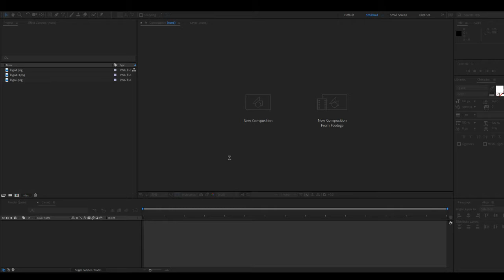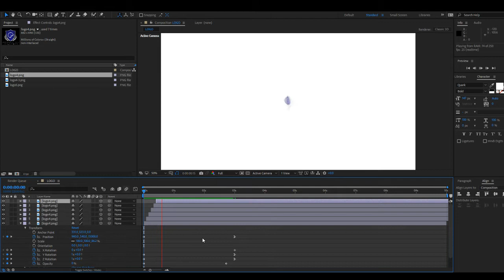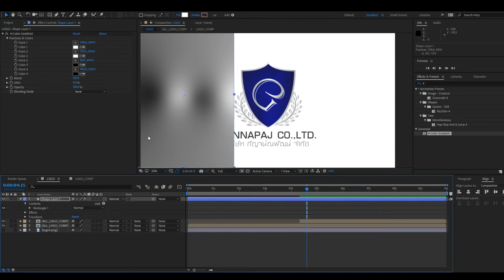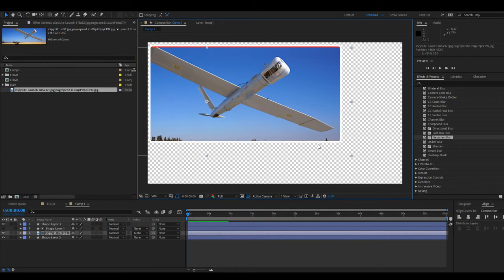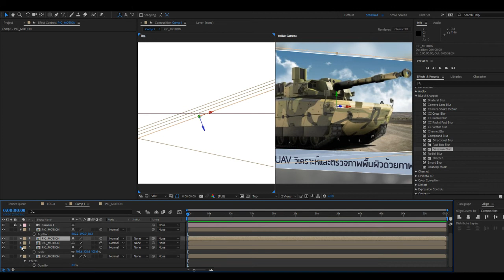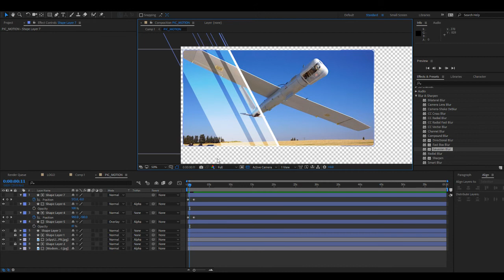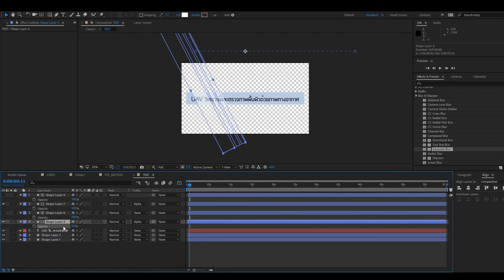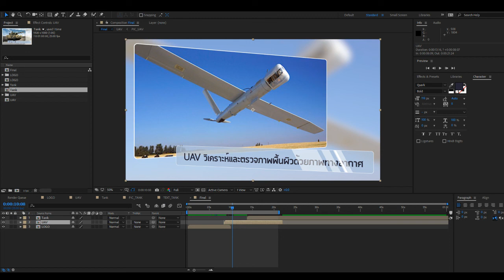สอน AFTER EFFECT ทำโมชั่นเพื่อพรีเซ็นเตชั่น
สวัสดีครับชาว MESISE วันนี้จะมาสอนการใช้งาน โปรแกรม AFTER EFFECT เพื่อการใช้พรีเซ็นเตชั่น แบบง่าย ๆ ไม่มีปลั๊กอินเสริมอะไรครับ แบบเดิม ๆ ง่าย ๆ จบงานเร็ว ๆ รับรองว่ามีประโยชน์มาก ๆ